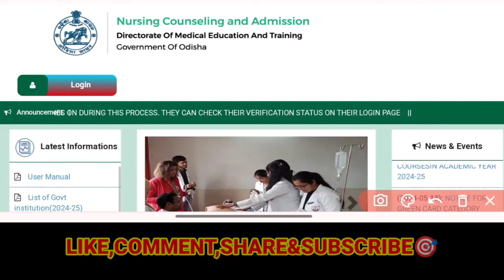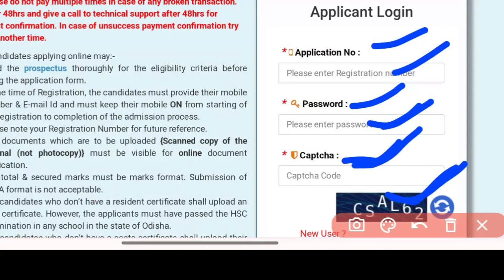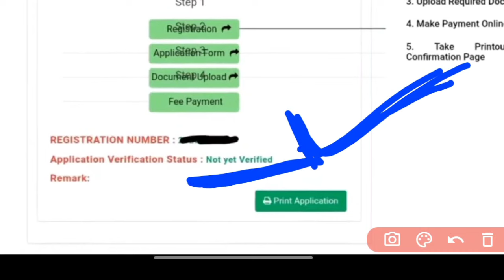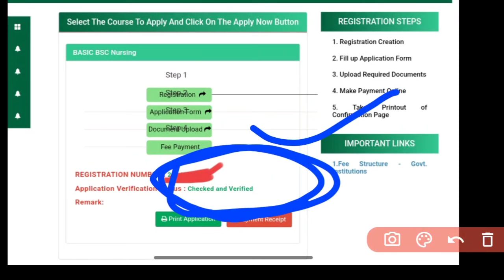🛑NURSING ADMISSION // DOCUMENT VERIFY ହେଲା କି ନାହିଁ❓CHECK NOW🎯 ODISHA NURSING ADMISSION 24-25 .